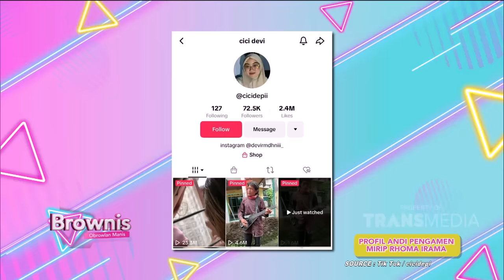Ini Dia Andi, Pengamen Yang Viralnya Mirip Rhoma Irama | BROWNIS (13/2/24) P3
BROWNIS

TAYANG SETIAP HARI SENIN-JUMAT PUKUL 12.30 WIB